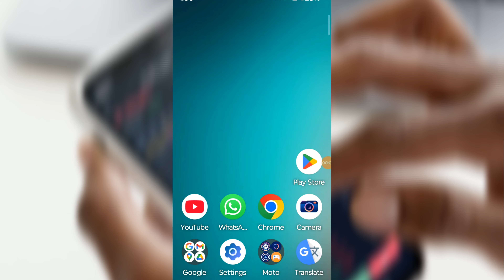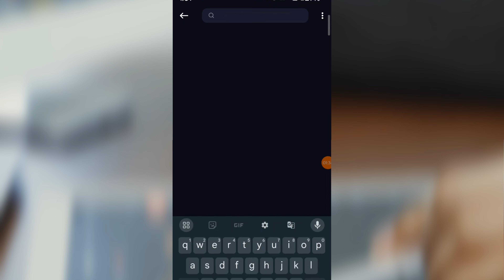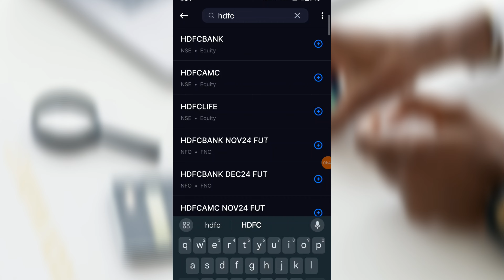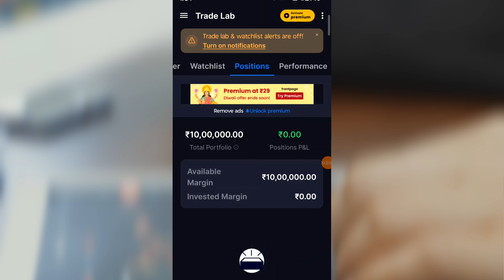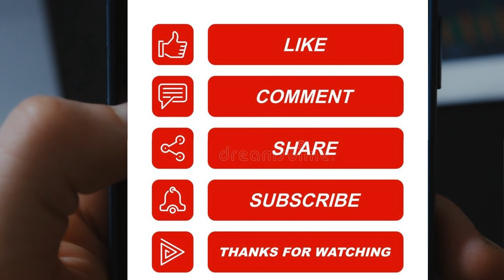"Paper Trading Kaise Kare? || Paper Trading for Beginners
Explore the world of trading without risking a dime! In this video, we take a closer look at [Front Page],a top-rated paper trading app that lets you practice in real market conditions. Perfect for both beginner traders and pros wanting to test strategies, this app provides a risk-free way to build confidence and refine your skills. I'll guide you through setting up your account, placing your first paper trade, and using advanced features to level up your trading game. Start your journey toward mastering the markets today!

1. paper trading kaise kare

2. how to do paper trading in Hindi

3. paper trading for beginners

4. stock market paper trading

5. paper trading apps in Hindi

6. paper trading explained

7. virtual trading platforms Hindi

8. stock market practice trading

9. paper trading step-by-step guide

10. trading kaise kare bina paise ke

11. online stock trading practice

12. paper trading tips for beginners

13. how to start paper trading

14. paper trading vs real trading

15. best paper trading apps

16. stock market basics Hindi

17. trading practice without money

18. learn trading with paper trading

19. stock market simulation in Hindi

20. virtual trading kaise kare